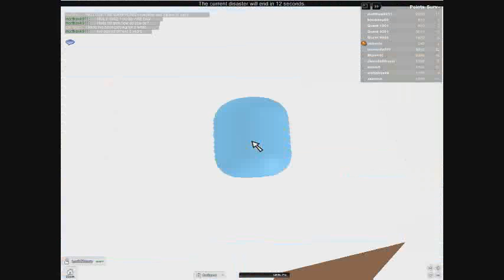matthawk911's ROBLOX video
--Update:
Changed Nature map, and Frozen fields map, and shop. Removed Seatball and Banhammer, added fighting gear for disasters.
--Previous update:
Modified map changing script. Can change skyboxes with the maps. No more ugly skybox meshes! (Except Underwater map.)
Made rings give 10 points in Green Hill Zone map, and Giant Ring gives 180 points!
--Work In Progress:
Green Hill Zone and some disaster tweaks.